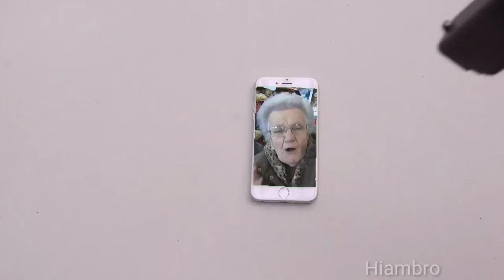VECCHIA BARESE non riesce a finire una frase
Booom